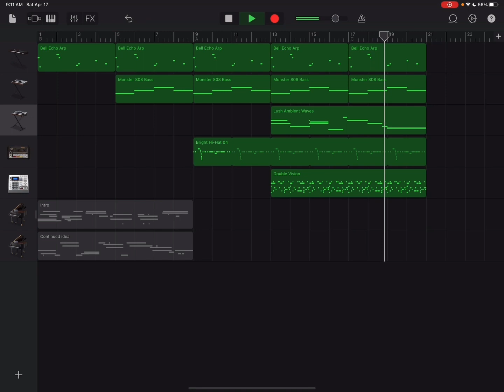Day 107: Reworking an Earlier Idea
❤️ the 🎹 line from Days 104/105.  So this morning I deconstructed it a bit and started building this, using drums and bass from the Ultimate 808s sound pack.